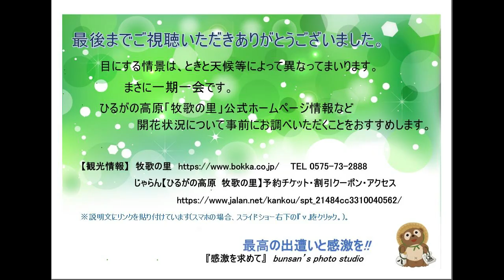感激を求めて ひるがの高原「牧歌の里」 9月9日 岐阜県郡上市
2024年９月９日(月)の撮影です。岐阜県奥美濃の標高1,000ｍに広がるひるがの高原「牧歌の里」は、四季折々の高原の大自然を満喫できる、動物と花と食のテーマパークとして人気の観光地です。同日訪れた「ひるがのピクニックガーデン」の近くにあり、『虹色の花畑』を一目見ようと立ち寄ってみました。「牧歌の里」の広さ約4.5haを誇る花畑は、大きく4つのフラワーゾーンに分かれており、5月上旬に見ごろとなるチューリップ畑を皮切りに、7月にはラベンダーやアリストロメリアなど季節の花が園内を彩ります。
【「牧歌の里」の花畑のみごろ】
5月上旬　　　　　　虹色の花畑（チューリップ）
5月下旬～6月中旬　秘密の花畑（ポピー）
6月上旬～6月下旬 教会の花畑（ネモフィラ）
6月下旬～7月下旬 オーロラの花畑（ラベンダー）
7月上旬～9月中旬 教会の花畑（サンパチェンス、アルストロメリア）
9月中旬～10月中旬 秋のお花リレー
                    虹色の花畑（マリーゴールド、スーパーチュニア、サルビア）
9月下旬～10月上旬 オーロラの花畑
                                 （ゴールデンピラミッド、フィソステギア）
9月下旬～10月中旬 教会の花畑（コキアの紅葉）
10月上旬～10月下旬 モミジの木立　他園内各所（紅葉）
通年 天井の花畑（ポプリ店内）
【所在地など】　 岐阜県郡上市高鷲町鷲見２７５６−２
【グリーンシーズン】　 4月中旬～11月下旬　4月20日～11月23日は無休
【ウィンターシーズン】12月下旬～翌年3月末 定休日毎週火曜日
                                              開園： 4月中旬～11月上旬 10:00～17:00
                                              開園： 7月中旬～8月下旬 9:00～17:00
                                              開園：11月上旬～11月下旬 10:00～16:30
                                              開園：日月土祝 12月中旬～3月中旬
                                                                                                  10:00～15:30
                               大人1,300円、中・高生・シニア1,000円、小人700円
【公共交通機関】名古屋駅高速バスセンターから
                                             岐阜バスの高速バス、白川郷線
                                                                       牧歌の里セットきっぷGS
【車】東海北陸自動車道　ひるがの高原スマートIC（ETC専用）
                                                                                                       より約5分
　　　東海北陸自動車道　高鷲ICより国道156号線を経由して約20分
　　　東海北陸自動車道　荘川ICより国道156号線を経由して約25分
【駐車場】無料2,000台
　　　　　　じゃらん【ひるがの高原 牧歌の里】

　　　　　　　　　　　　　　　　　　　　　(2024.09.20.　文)